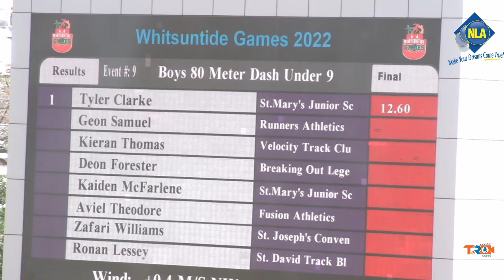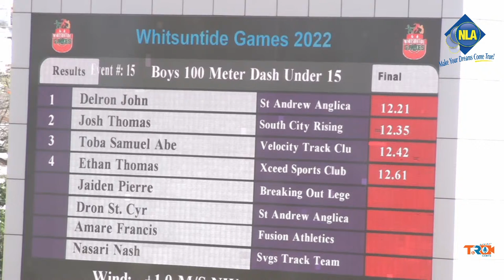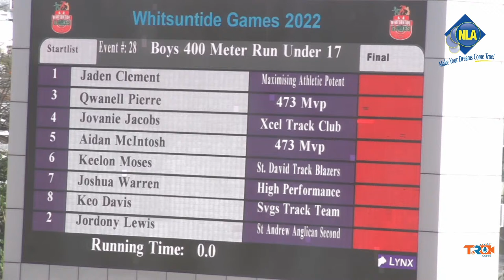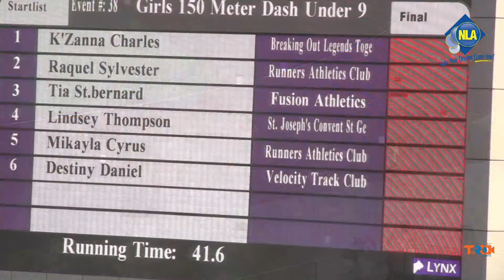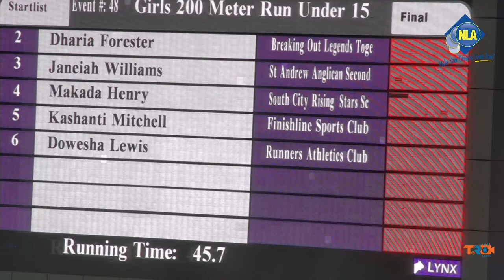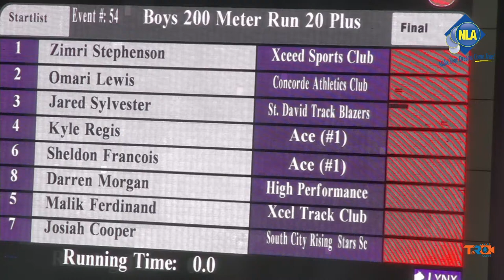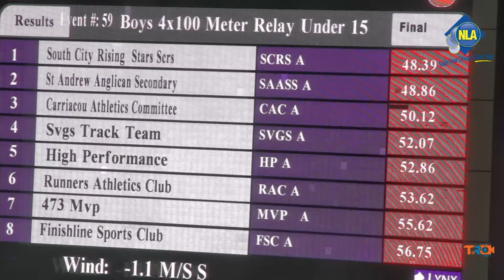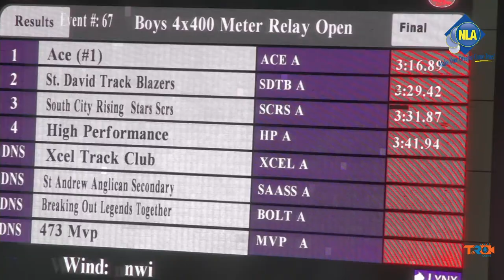Whitsuntide Games Kirani James Athletics Stadium 2022